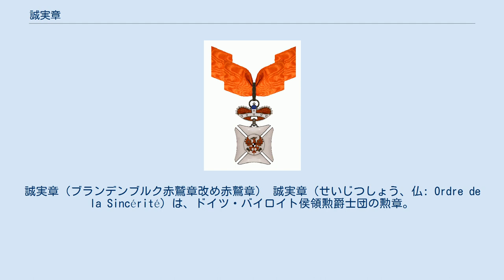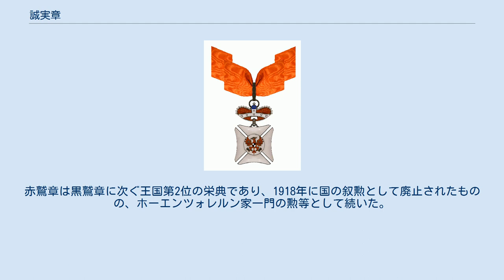誠実章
誠実章（ブランデンブルク赤鷲章改め赤鷲章） 誠実章（せいじつしょう、仏: Ordre de la Sincérité）は、ドイツ・バイロイト侯領勲爵士団の勲章。
18世紀の廷臣がフランス語を話したことからフランス語名がついており、勲爵士は50人であった。
その後ブランデンブルク赤鷲章、赤鷲章と名称が変わる。
 誠実章の制定は1705年11月17日であり、ホーエンツォレルン家の一員でマグリブを統治したバイロイト辺境伯ゲオルク・ヴィルヘルムの治世であった。
ドイツの勲騎士団に属する貴族は規模が小さいためほどなく廃れるものの、1712年にバイロイト侯領で、 1734年にアンスバッハ侯領で再び用いられ、「ブランデンブルク赤鷲章」と改称した。
法の改定により1777年に「赤鷲章」と改称されて存続した。
1等級のみで勲騎士50名に限って叙勲する。
 プロイセン王国が1792年にバイロイト侯領とアンスバッハ侯領を譲り受けると、国王フリードリヒ・ヴィルヘルム2世が1792年6月12日にプロイセンの王室勲章として蘇らせた。
赤鷲章は黒鷲章に次ぐ王国第2位の栄典であり、1918年に国の叙勲として廃止されたものの、ホーエンツォレルン家一門の勲等として続いた。